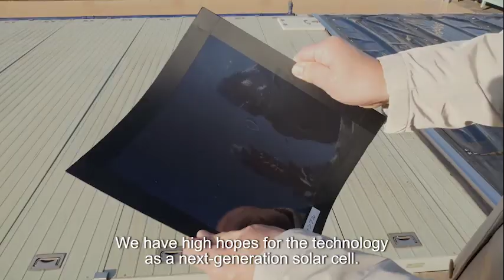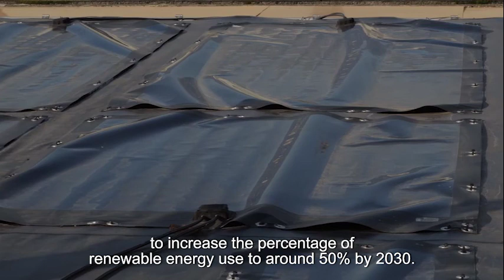Perovskite solar cell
The Tokyo Metropolitan Government is spearheading decarbonization efforts. Perovskite solar cells, the future of solar power generation, are being tested at one of its water reclamation center.